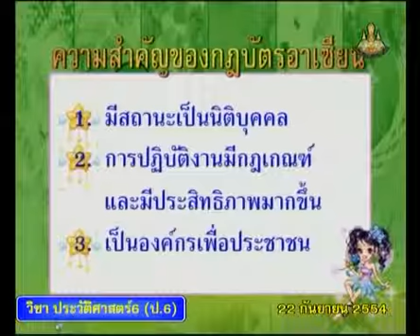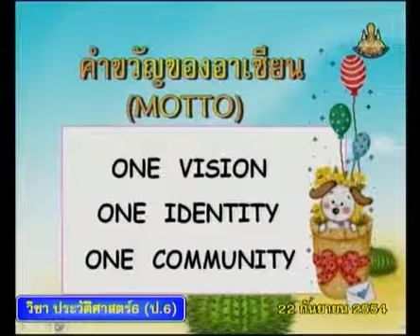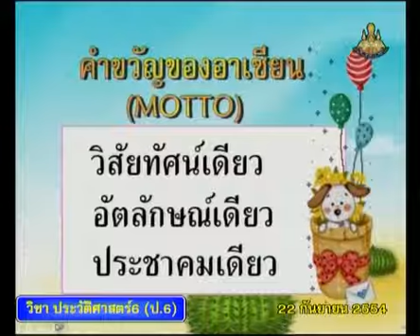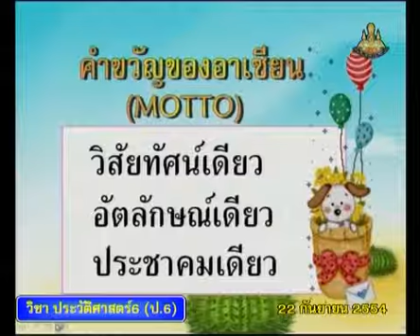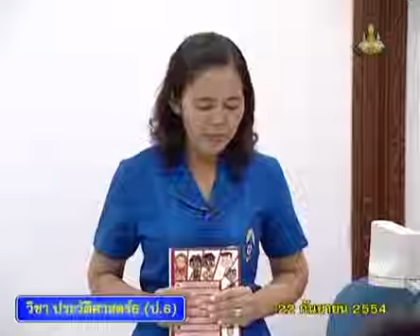064+hisp6+dltv54+540922+D+การเตรียมตัวให้เข้ากับพัฒนาของอาเซียน คำขวัญของกลุ่มอาเซียน+วิวัฒนาการทางป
064+hisp6+dltv54+540922+D+การเตรียมตัวให้เข้ากับพัฒนาของอาเซียน คำขวัญของกลุ่มอาเซียน+วิวัฒนาการทางประวัติศาสตร์,อาเซียน,ความสัมพันธ์ของกลุ่มอาเซียน+คาบที่ 1/1

สไลด์ ความสัมพันธ์ของกลุ่มอาเซียน
ใบความรู้ ความสัมพันธ์ของกลุ่มอาเซียน (1 หน้า)
061+hisp6+dltv54+540922+A+ใบความรู้ ความสัมพันธ์ของกลุ่มอาเซียน (1 หน้า).pdf

ใบความรู้ ความสัมพันธ์ของกลุ่มอาเซียน (4 หน้า)
062+hisp6+dltv54+540922+B+ใบความรู้ ความสัมพันธ์ของกลุ่มอาเซียน (4 หน้า).pdf
update Wednesday 13 March 2562+1444
kkkk
001_124+ประวัติศาสตร์ป.6+hisp6+dltv54p

2 in the bank searching type "ประชุม แรงกสิกรณ์" or prachoom rangkasikorn
3 click left on the name "ประชุม แรงกสิกรณ์" or prachoom rangkasikorn
4 click on playlist ,choose playlist that you want to know and playload
6. If you see that there are useful, please share continute,sir.

1 เปิดเว็บ youtube.com
2 ที่ช่องค้นหาพิมพ์ ประชุม แรงกสิกรณ์ หรือ prachoom rangkasikorn
3 คลิกซ้ายบน  ประชุม แรงกสิกรณ์ หรือ prachoom rangkasikorn
4 ออบชั่น เพลย์ลิสต์ เลือกเพลย์ลิสต์ที่ท่านสนใจ และเพลย์โหลด
5 ขอบคุณที่ติดตามชมและให้ข้อติชม มีความสุขกับการเรียนรู้กันทั้ง บ้าน วัด โรงเรียน
6 ถ้าเห็นว่ามีประโยชน์ กรุณาแชร์ต่อไปครับ

kkkk